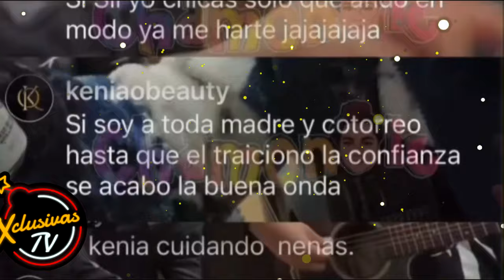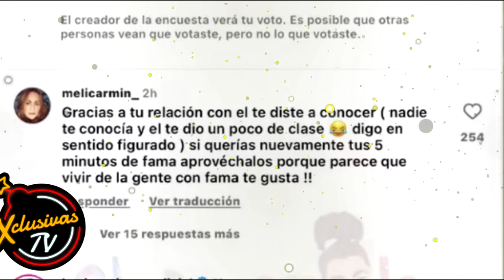Kenia Ontiveros señala a Giselle Soto como la presunta tercera persona en su matrimonio